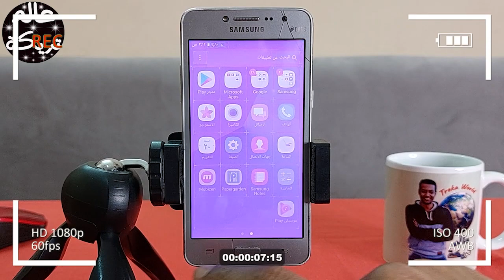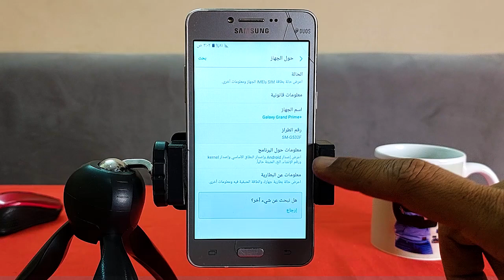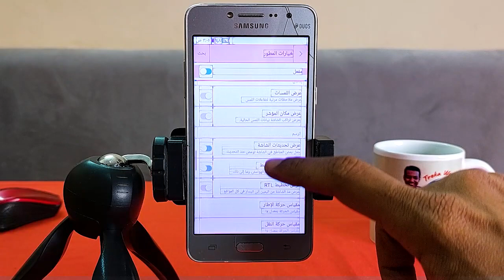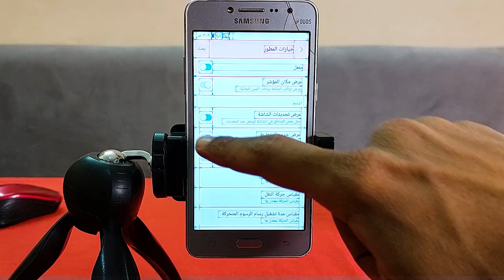حركات لو عملتها في اصحابك هتجننهم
احلي متابعين في الدنيا 😍😍 يا رب تكونوا بخير 🙏🙏 الطريقة اللي في الفيديو ده ممكن تعمل بيها مقالب في اصحابك أنما اي حاجة تاني لا وكمان مهم جدا تعرف ايه سببها وبتحصل ازاي علشان لو حصلت لحد تقدر تتصرف 👌👌 وياريت لو عجبك الفيديو او استفدت منه حاجة تعمل لايك عشان بيحمسنا جدا ان احنا نكمل وشير الفيديو مع اصحابك ع الواتس والفيس 👍👍 ولو انت اول مرة تنور قناتي متنساش تشرفني بالاشتراك 😘😘 وفعل علامة الجرس عشان يوصلك كل الفيديوهات 🤩🤩